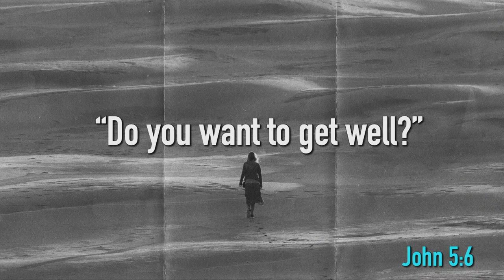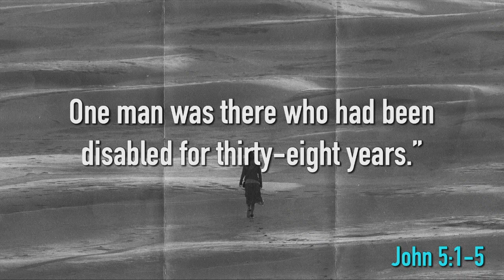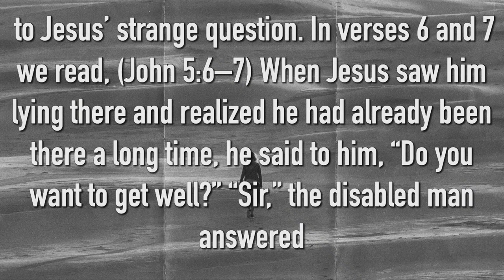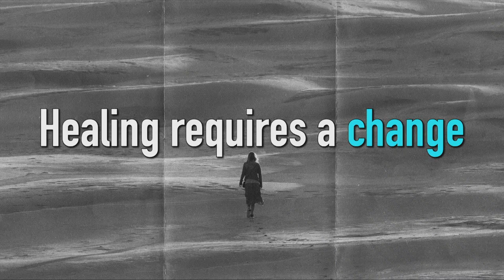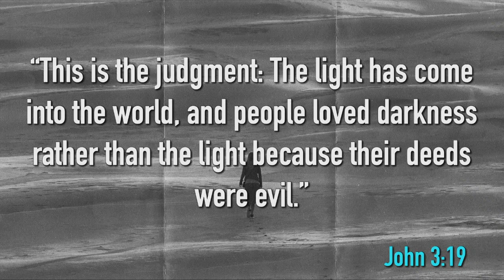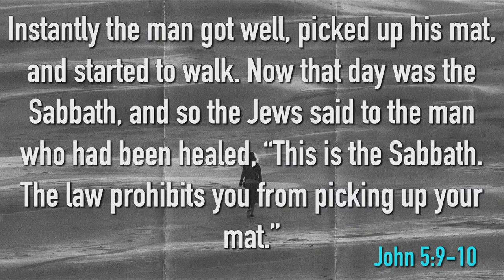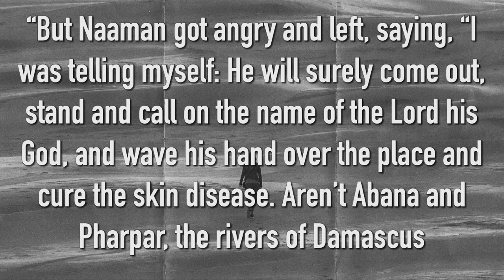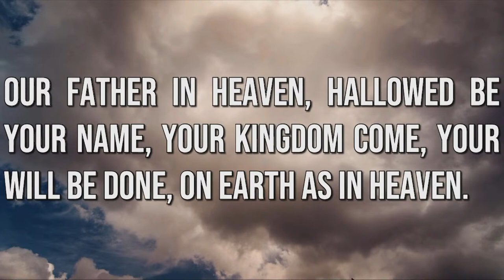Parkside Church Service 4/14/2024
Welcome to Parkside Church's YouTube Channel Where you can Connect with God, Grow with others in small groups, and Reach the world.